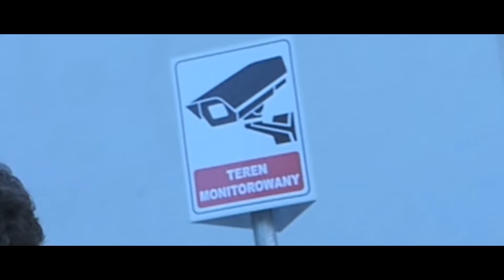Curly - Pepe (shot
TABU EP - album jest idealnym odzwierciedleniem samego artysty. Muzyka, którą tu znajdziemy może wydawać się niezrozumiała i chaotyczna, ale taki sam jest Curly. Klimat płyty oddaje w 100% to co dzieje się w głowie młodego rapera. Rozliczanie się z przeszłością i wypowiedzenie tego co nie wygodne, przy jednoczesnej zabawie słowem i stylem.